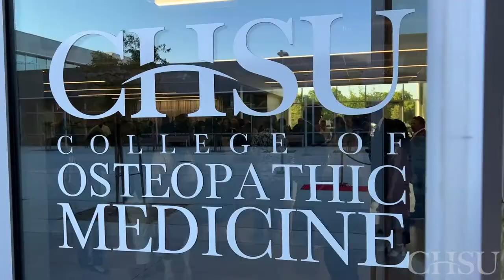2022 CHSU Scholarship Gala Highlights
The 5th Annual CHSU Ignite the Future Scholarship Gala took place at the College of Osteopathic Medicine building on Friday, June 24, 2022. Check out some of the highlights from this year's event!